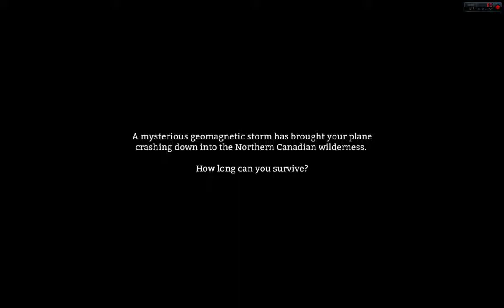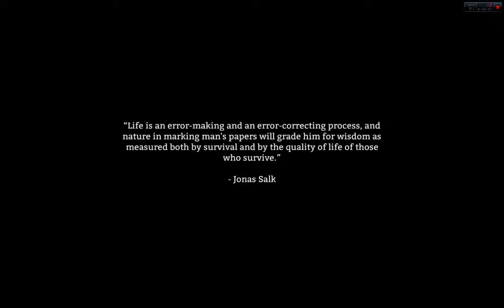Gaming Session: The Long Dark Part 1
Rou and Moose try there luck at one of the more unforgiving realistic survival games out.